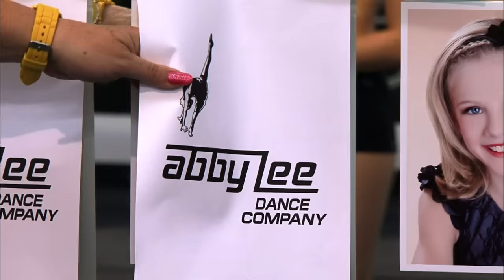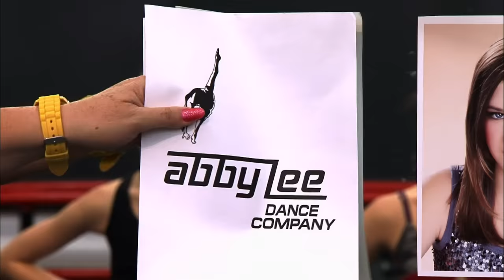The Recital to End All Recitals (Season 2, Episode 23) | Full Episode | Dance Moms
Abby's annual recital for the ALDC shakes up the studio when she assigns a new style of dance. Potential disaster then arrives when Cathy and her Candy Apples crash the recital in Season 2, Episode 23, "The Recital To End All Recitals."